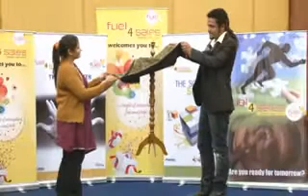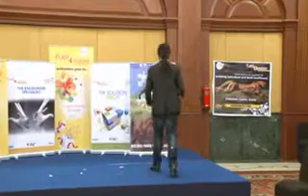Amazing David!! Ghost - The Floating Table.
Amazing David, India's Master Illusionist causes an inanitimate object to come to life...